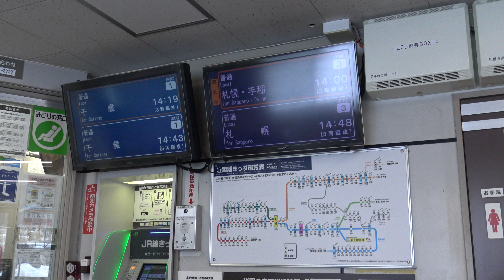【4K】JR千歳線キハ283系「特急おおぞら」、キハ281系、キハ261系1000番台、785系、721系、731系、733系、DF200形牽引貨物列車 到着・発車・通過シーン集 2022.1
【4K】JR千歳線キハ283系「特急おおぞら」、キハ281系「特急北斗」、キハ261系1000番台「特急北斗」、785系「特急すずらん」、721系4000番台・5000番台「快速エアポート」、733系3000番台「快速エアポート」、DF200形ディーゼル機関車牽引貨物列車、733系0番台B-104編成(日立IGBT-VVVF)、731系機器更新車(日立IGBT-VVVF)、721系3000番台機器更新車(日立IGBT-VVVF)到着・発車・通過シーン集 上野幌駅にて 2022.1
0:00 JR千歳線 上野幌駅にて
0:20 JR千歳線721系4000番台「快速エアポート」通過シーン 上野幌駅にて
0:46 JR千歳線785系「特急すずらん」通過シーン 上野幌駅にて
1:14 JR千歳線DF200形ディーゼル機関車牽引貨物列車 通過シーン 上野幌駅にて
1:39 JR千歳線733系0番台B-104編成(日立IGBT-VVVF)到着・発車シーン 上野幌駅にて
2:58 JR千歳線733系3000番台「快速エアポート」通過シーン 上野幌駅にて
3:23 JR千歳線731系機器更新車(日立IGBT-VVVF)到着・発車シーン 上野幌駅にて
5:47 JR千歳線733系3000番台「快速エアポート」通過シーン 上野幌駅にて
5:56 JR千歳線キハ283系「特急おおぞら」通過シーン 上野幌駅にて
6:25 JR千歳線キハ281系「特急北斗」通過シーン 上野幌駅にて
7:00 JR千歳線DF200形ディーゼル機関車牽引貨物列車 通過シーン 上野幌駅にて
7:43 JR千歳線721系5000番台「快速エアポート」通過シーン 上野幌駅にて
8:06 JR千歳線721系5000番台「快速エアポート」通過シーン 上野幌駅にて
8:24 JR千歳線733系3000番台「快速エアポート」通過シーン 上野幌駅にて
8:43 JR千歳線721系3000番台機器更新車(日立IGBT-VVVF)到着シーン 上野幌駅にて
10:00  JR千歳線キハ261系1000番台「特急北斗」通過シーン 上野幌駅にて
10:06 JR千歳線721系3000番台機器更新車(日立IGBT-VVVF)発車シーン 上野幌駅にて